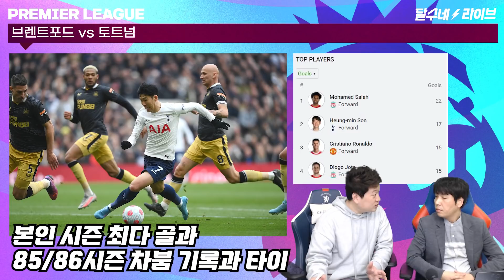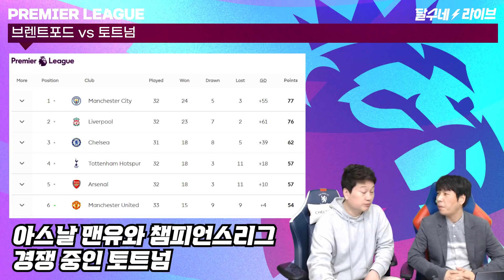'17골' 손흥민 득점왕 재점화. 토트넘 챔스권 방어전. 에릭센, 손케 감동의 재회! [브렌트포드vs토트넘]